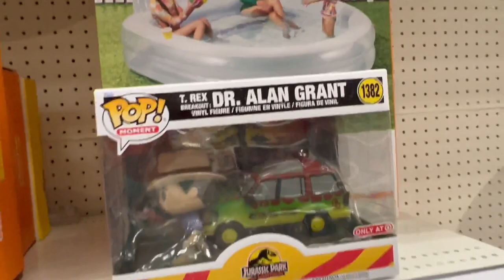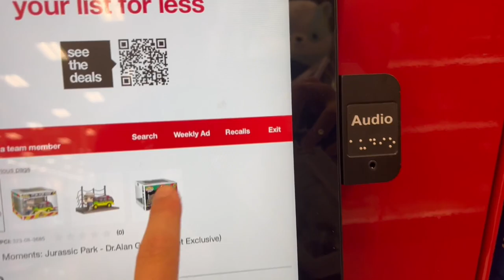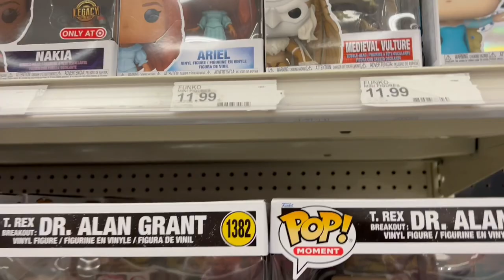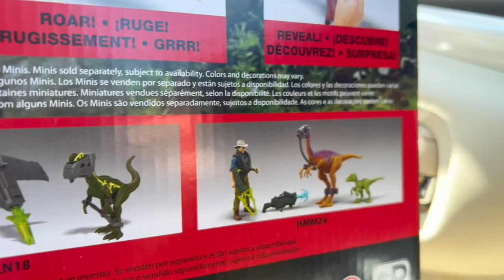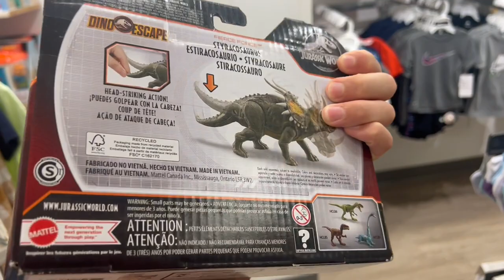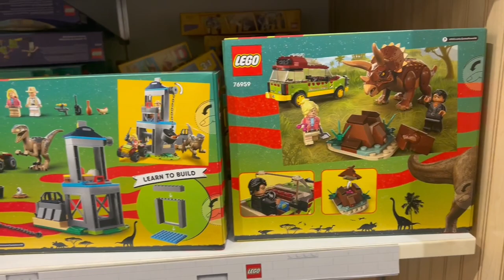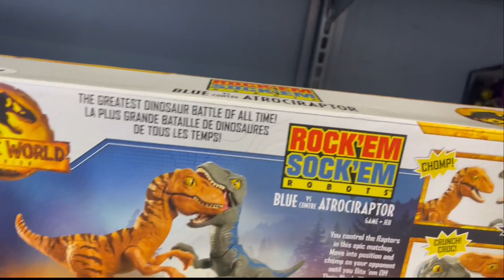Jurassic Park 30th Anniversary Toy ￼Hunts Surprising Finds!!!